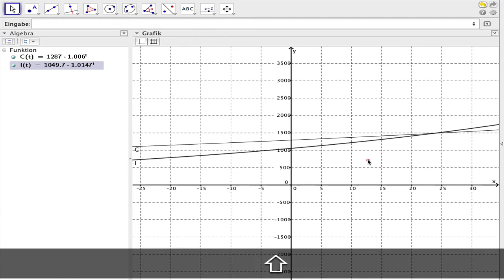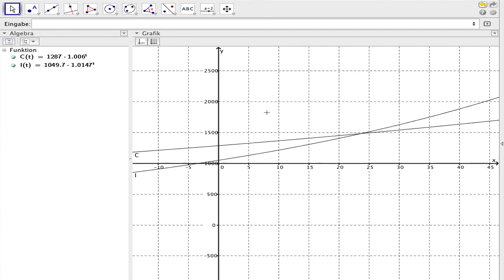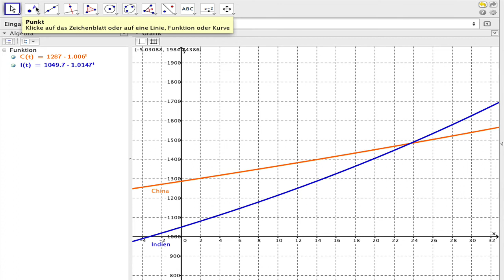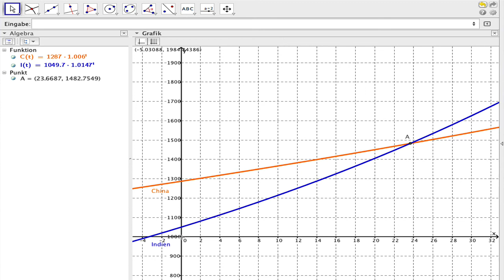Exponentialfunktion mit GeoGebra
Ein Beispiel zur Bevölkerungsentwicklung. Quelle: Mathematik verstehen 6 (Schulbuch für Österreich)